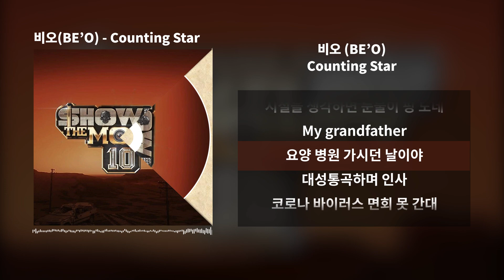비오 (BE'O) - Counting Star [쇼미더머니10 2차]ㅣLyrics/가사